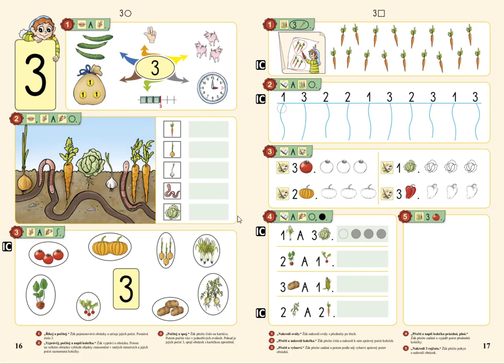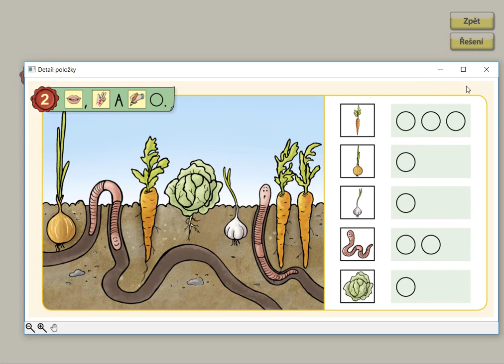Číselný obor do 3, MATÝSKOVA MATEMATIKA 1. DÍL - POČÍTÁME DO PĚTI, str. 16, cv.2